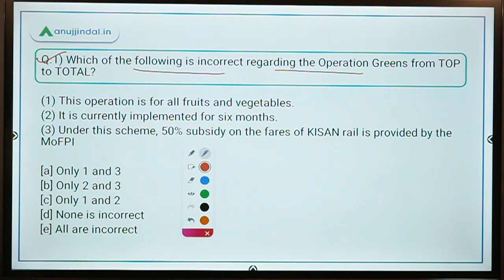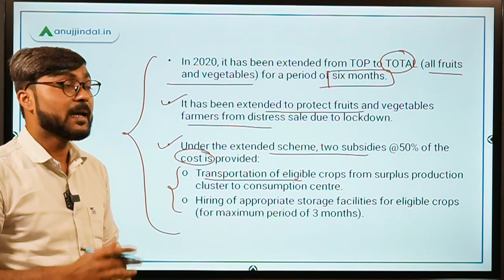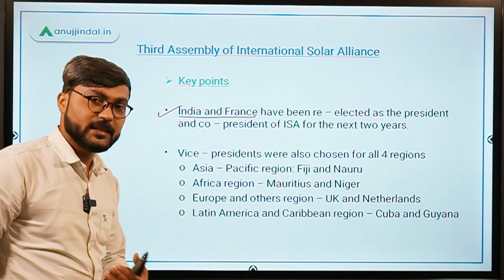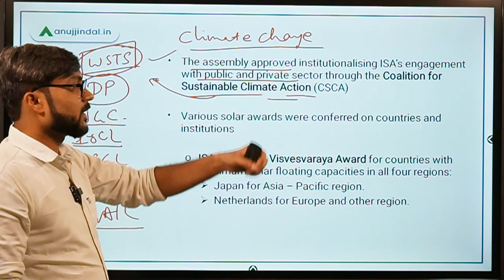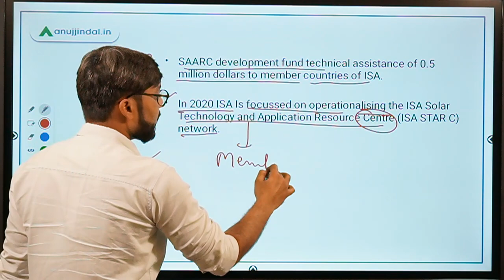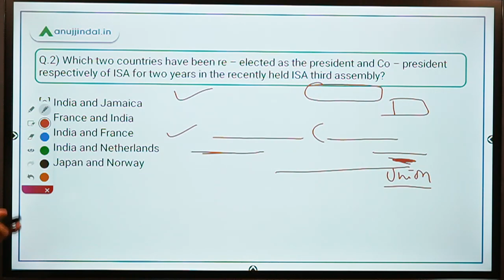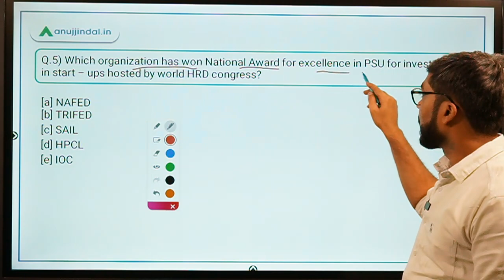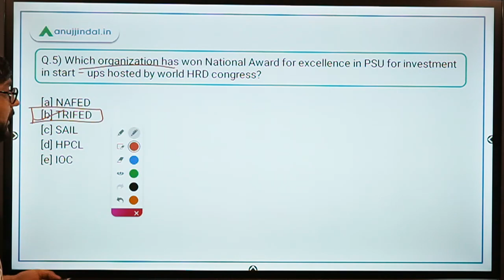PIB 247 | Third Assembly of International Solar Alliance | Current Affairs | Day 137 - by Manish Sir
In this session, we will discuss about the third assembly of ISA, the National Award in excellence in PSU, and other important PIB news.